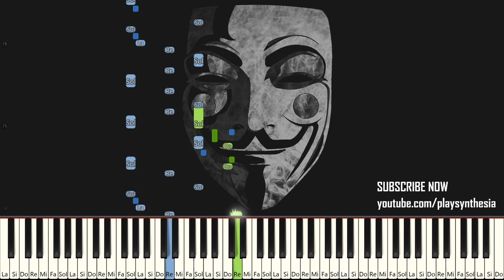DONKEY KONG COUNTRY ~ TREE TOP TOWN